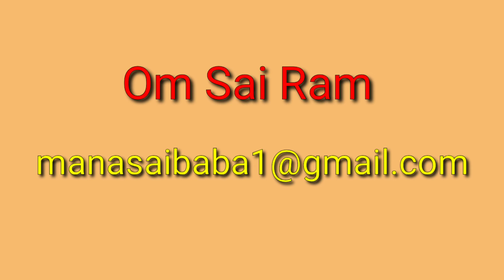సాయి బాబా లీలలు||Sai Baba miracles & experiences||sai baba miracles in telugu||sweet home dwarakamai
Sweet Home Dwarakamai

This channel is about Sai Baba miracles